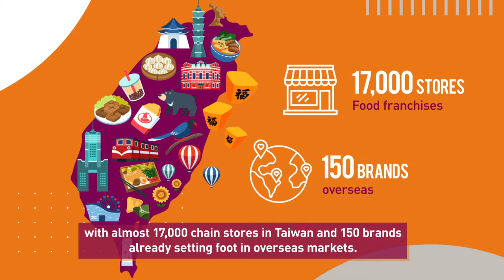【Life - Franchise】2020 Taiwanese franchise brands, new opportunities around the world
Taiwan has nearly 3,000 franchise brands that are doing very well and cover almost everything you can think of. (drinks, Taiwanese fried chicken, brunch, ice products, bakery products, information and everyday services)
Food franchises play a big part in it, already setting foot in overseas markets. From settling in the Southeast Asia to creating the Taiwan phenomenon in Japan and Korea, the next step is reaching out to Europe and the United States.Taiwan’s franchises are also getting smarter by introducing new technologies and equipment.A variety of unmanned commercial services are on the rise.

In the future, you are about to see a lot more from Taiwan’s franchise brands expanding their reach overseas. Connect Taiwan’s franchise brands now!